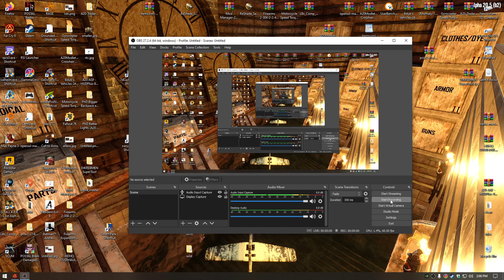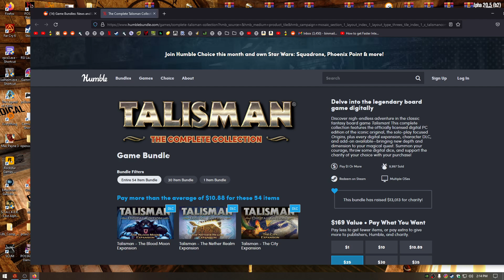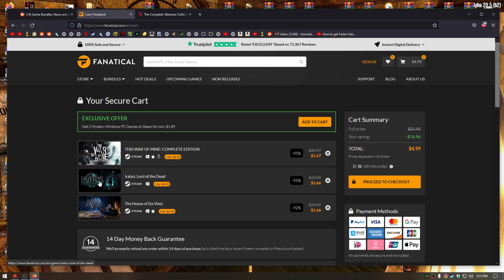So happy i reused my gtx1080 for new pc (far cry 6)